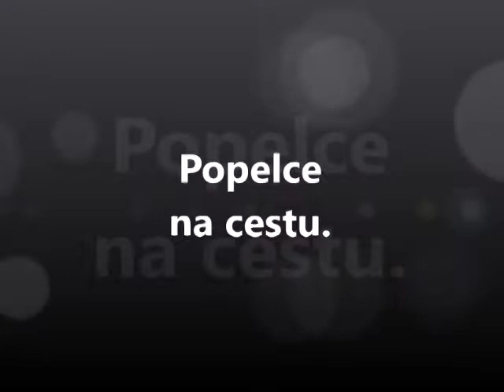Lupo Anetta - Popelce na cestu